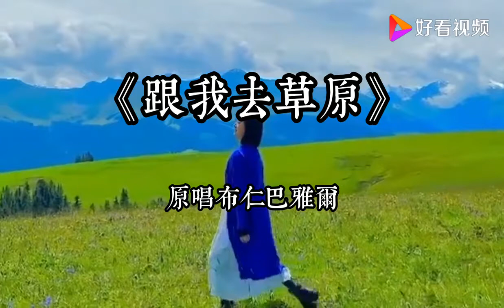布仁巴雅尔一首《跟我去草原》草原上最动听的歌声浓浓的草原风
布仁巴雅尔一首《跟我去草原》草原上最动听的歌声浓浓的草原风,本视频由歌声陪你走四季提供,15411次播放,好看视频是由百度团队打造的集内涵和颜值于一身的专业短视频聚合平台